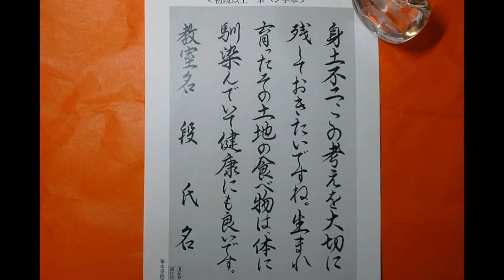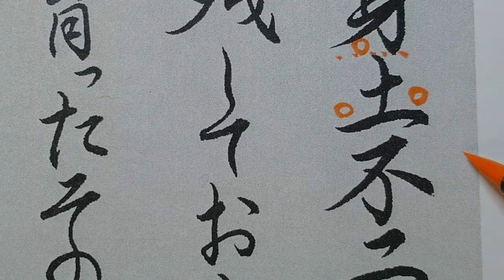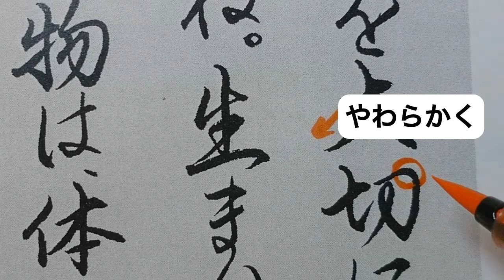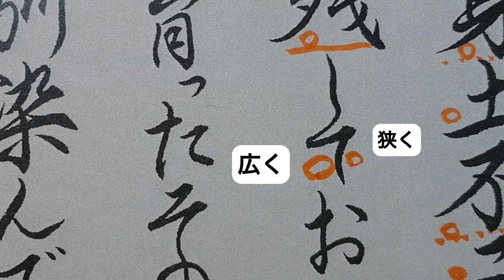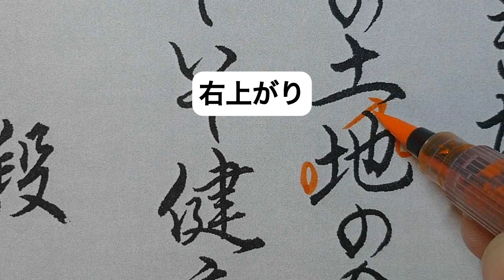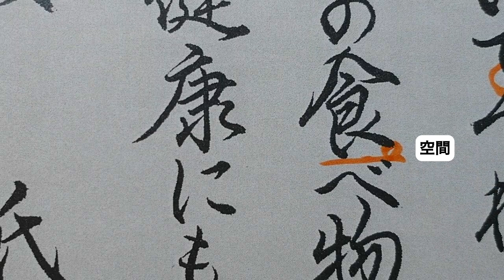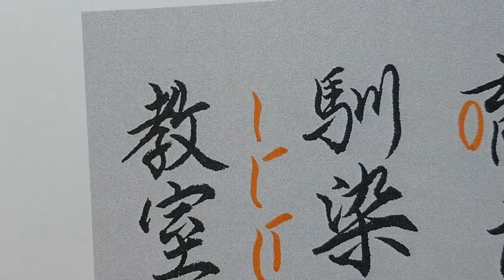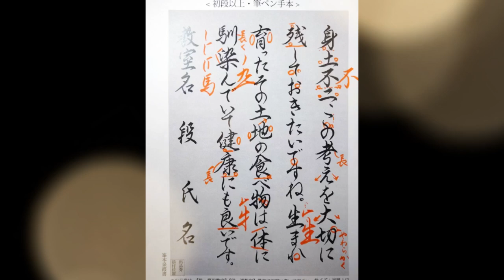暁書１０月号筆ペン段課題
暁書１０月号筆ペン段課題の解説になります。